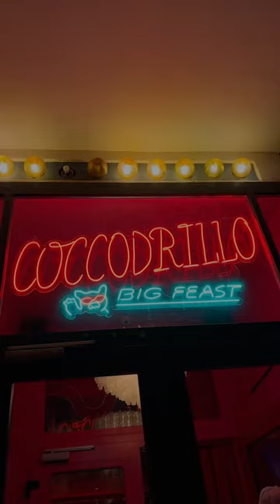WAS uns 1 TAG in BERLIN gekostet hat | XLAETA